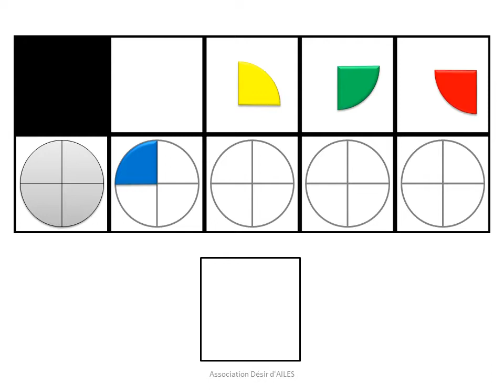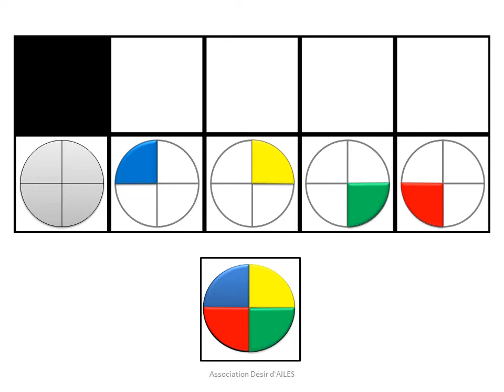Droit au but (autisme & TSA)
L'association Désir d'AILES (Aide et Intervention aux loisirs et à l'Education Spécialisée) met en ligne des séquences d'aide à l'autonomie pour la personne autiste.
Attention!! cette vidéo est la propriété de l'association Désir d'AILES